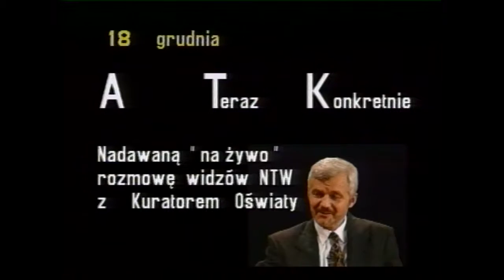Włodzimierz Paszyński u A.T.Kijowskiego w "A Teraz Konkretnie". (30/78)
Rozmowa Andrzeja Tadeusza Kijowskiego  z Włodzimierzem Paszyńskim przeprowadzona w Nowej Telewizji Warszawa 18 grudnia  1993 -  program z cyklu "A Teraz Konkretnie".